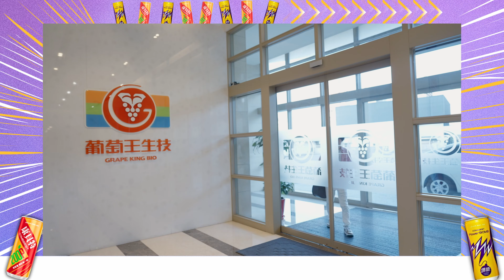《喝了再上節目》什麼!? 在大老闆面前即興幫他做歌 ft.葡萄王董事長-曾盛麟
一場跨世代的緣分
在談笑風生之際刻下跨世代公司的艱辛...
葡萄王生技公司
面臨科技媒體進步、消費型態轉變…
如何保持初心?繼續與眾共同生活

佛光大學傳播學系製作團隊

指導老師 : 張煜麟、黃文龍
器材指導 : 簡偉淳
導演：張華今
主持：吳宇凡
來賓：曾盛麟

攝影：賴祖光
攝助：許乃云、張楨敏

剪輯：吳宇凡
美術：張華今
調光：賴祖光

後期混音 : 吳宇凡
混音錄音室：反派錄音室

特別感謝：
葡萄王生技股份有限公司
佛光大學傳播學系
佛光大學產學與育成中心